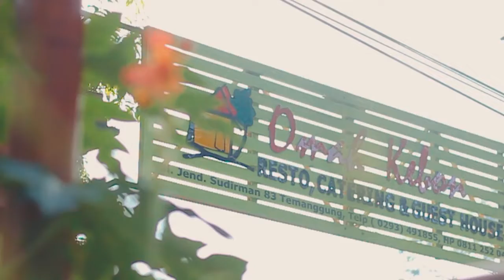ERLIN & PANJI | Muslim Cinematic Wedding Temanggung | Wedding Jogja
“Selamat menikah dan menempuh hidup baru! Semoga menjadi pasangan yang sakinah mawaddah warohmah.”